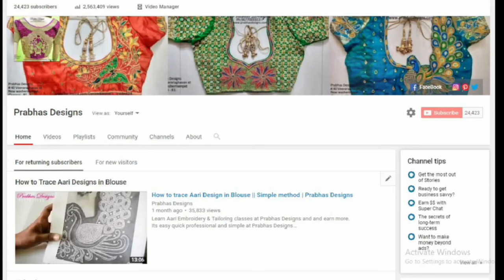Complete Course Details about Aari embroidery and Tailoring Classes at Prabhas Designs || 2020